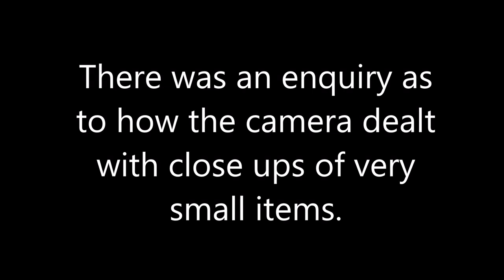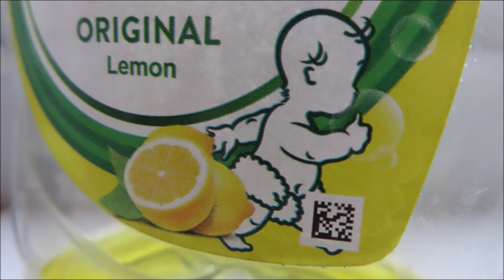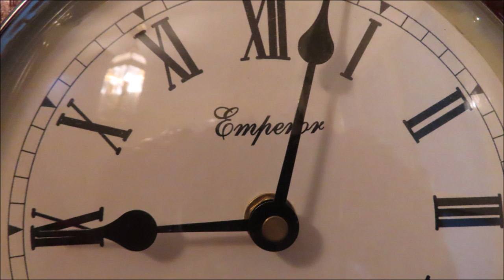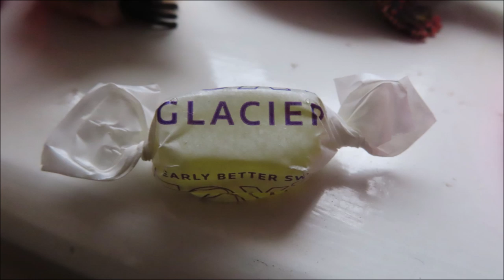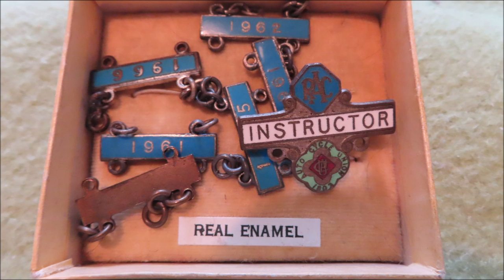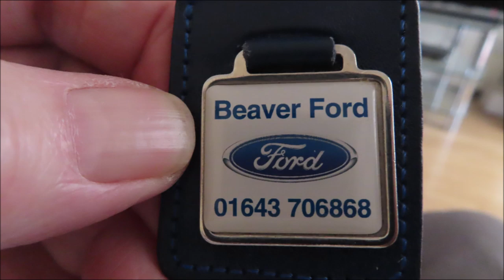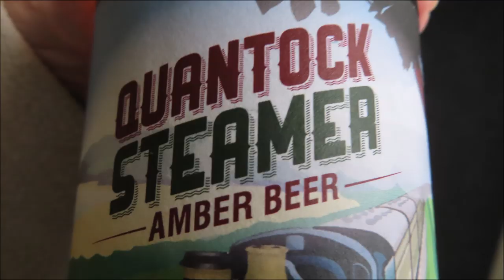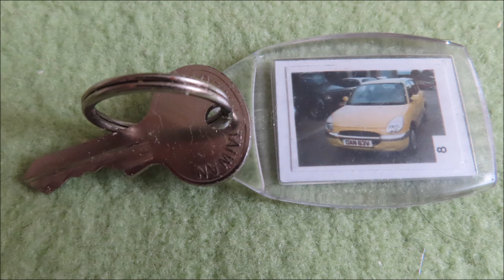MICROMODEL CLOSE UP PHOTOS TAKEN ON CANON SX740 POCKET CAMERA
In response to an enquiry as to how the camera reacts taking close ups of small objects. This camera has great picture quality and also has the largest distance zoom so I use it for recording everything.